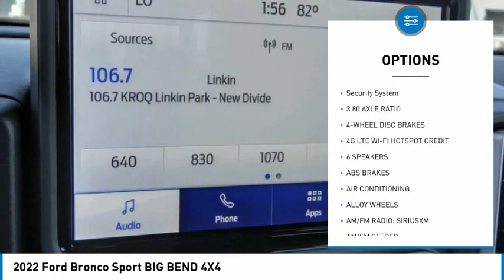2022 Ford Bronco Sport ORANGE TUSTIN PLACENTIA FULLERTON ORANGE COUNTY 00222000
2022 Ford Bronco Sport BIG BEND 4X4

Villa Ford
2550 N. Tustin St.